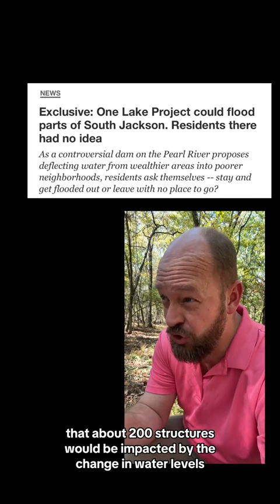Downtown and Downstream of Jackson's One Lake Plan - Papa Mississippi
The US Army Corp of Engineers makes its decision on Jackson's One Lake project this December. So here's what's on the table both downtown and downstream.